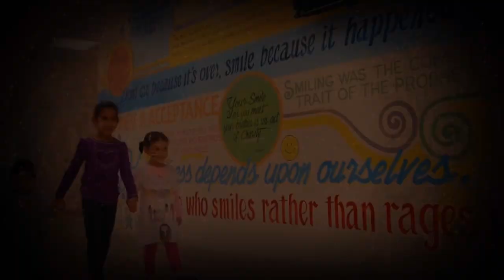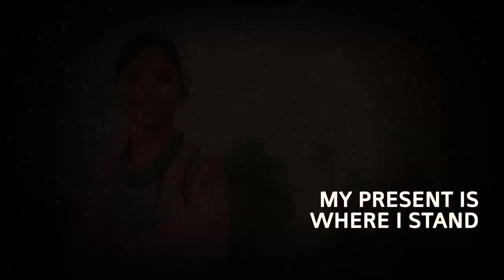Ummah Of One ᴴᴰ ┇ Eid Special - Spoken Word ┇ by Ammar AlShukry ┇ TDR Production ┇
Directed by: Khary Dixon
Casting by: Norah Basyouni
Special thanks to Clear Lake Islamic Center

Poet: Brother Ammar AlShukry

Ammar AlShukry on Twitter: @Ammaralshukry

Ummah Of One ᴴᴰ - by Brother Ammar AlShukry

Sudan is my hometown

Jerusalem is my heart

I flash a Syrian smile

I’ve been Egyptian from the start

My kindness comes from Pakistan

My style’s Senegalese

Yemen & Somalia - join two continents at my knees

A Mauritanian mind, Libyan legs, Arabian disposition

Moroccan passion, Turkish fashion, Indonesian precision

Wherever Allah is worshiped are my people I conclude

English esteem, French cuisine, American attitude

I’ve got history in Spanish soil & Malian Sand

A future shining from Khorasan, my present is where I stand

My eyes peer from Kashmir

Towards a Malaysian rising Sun

My body is indivisible

I’m an Ummah of one